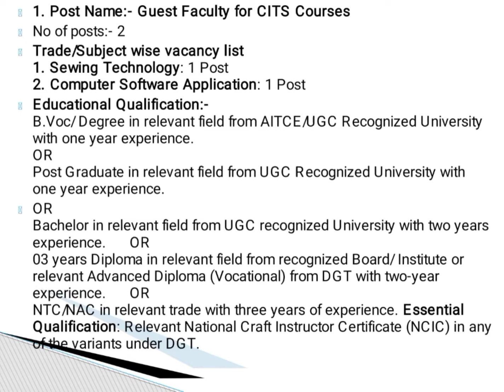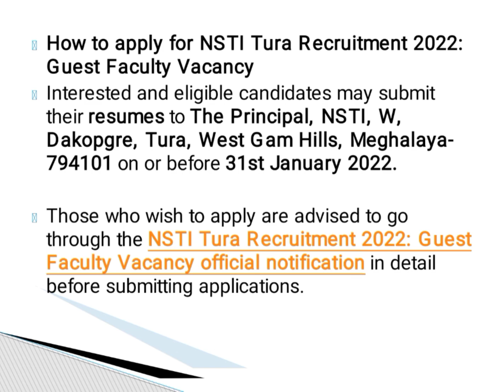NSTI Tura Recruitment 2022